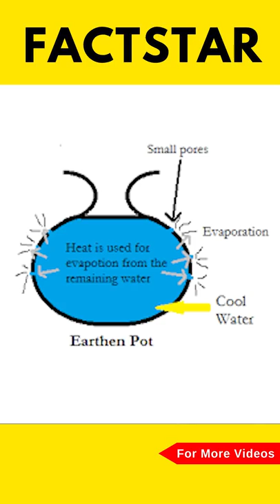Mitti के मटके में पानी ठंडा कैसे होता है? | How does water cool in an earthen pot? | FactStar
I'm sure, everyone has drink water in earthern pot. but have you wondered how does water cool in an Earthern pot. if you haven't. but now if you're curious to know the answer. then this video is for you. because in this Video, I'm going to tell you about how does water stays cool in an Earthern pot..